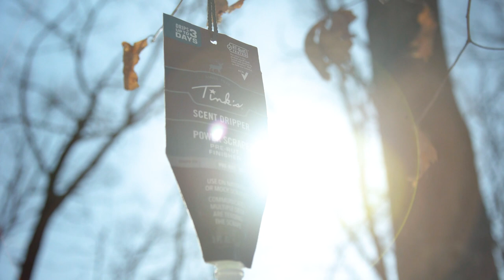Tink's - Power Scrape Pre-Rut Finisher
For nearly 50 years, Tink’s #69 Doe-In-Rut has been a scent that bucks can’t ignore and Tink’s Power Scrape, Pre-Rut Finisher combines the irresistible scent of #69 Doe-In-Rut with buck secretions for a powerful attractant. The Disposable Dripper emits scent for up to 3 days for maximum attraction. The doe estrous triggers rutting behavior while the buck secretions trigger dominant behavior.

For undeniable attraction, finish off the primary scrapes in your area with Tink’s Power Scrape Pre-Rut Finisher in the new dripper!